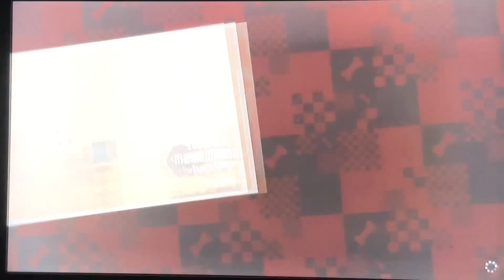Super Mario Bros. Wonder - Expert Badge Challenge Spring Feet ll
One of the levels I’ve missed from last year in Deep Magma Bog, this is the final stage of completing in this world playing as Red Yoshi!